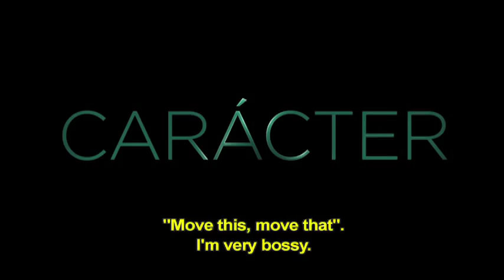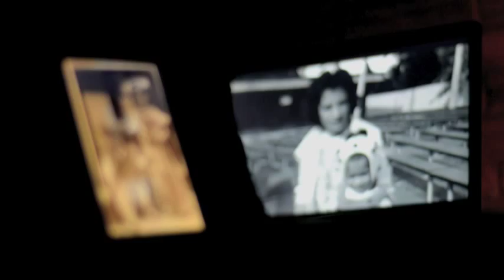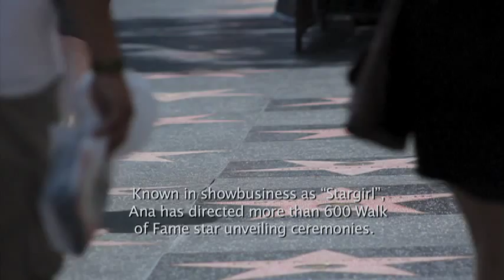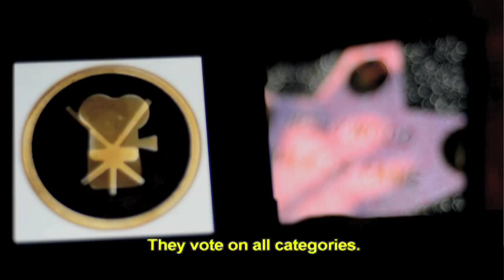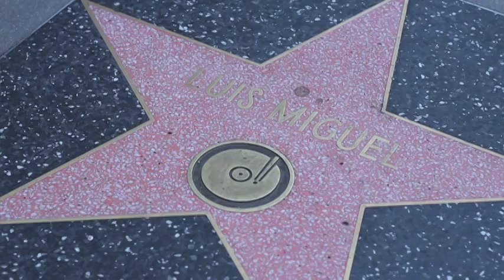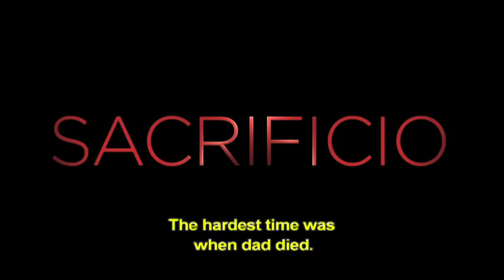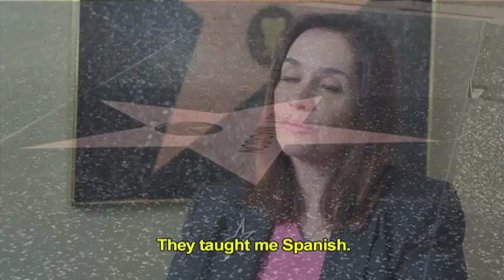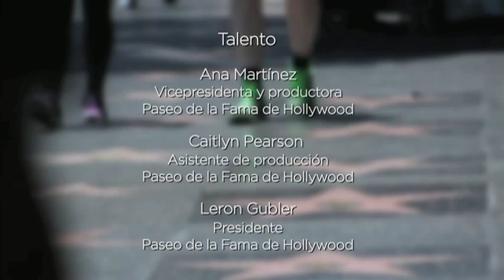Ana Martínez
Ana Martínez se encarga de otorgar un espacio en el Paseo de la Fama de Hollywood a los artistas, cantantes y productores latinos más importantes. Ella cuenta su trayectoria en este universo y cómo logró convertirse en una mexicana exitosa.